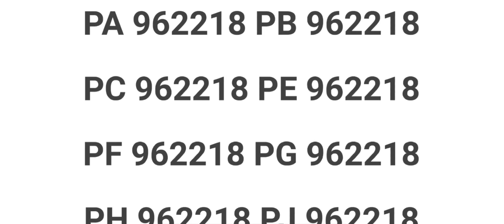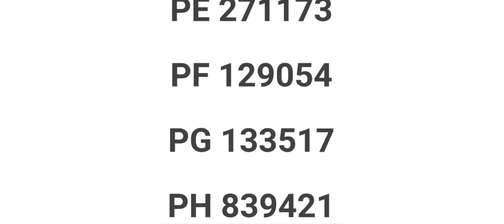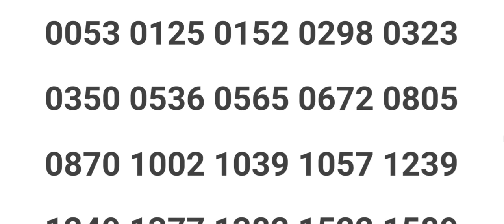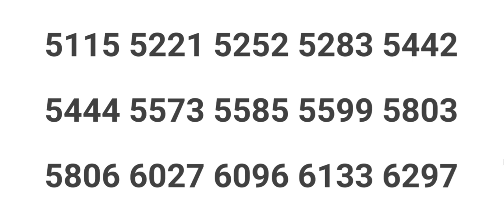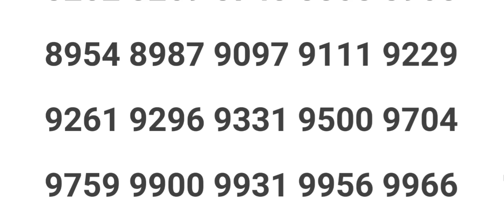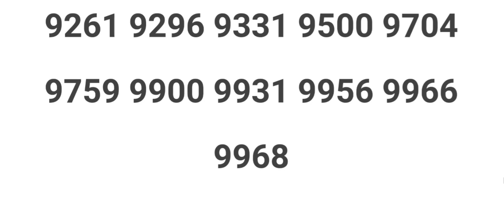KARUNYA PLUS KN-430 KERALA LOTTERY RESULT 21/07/2022